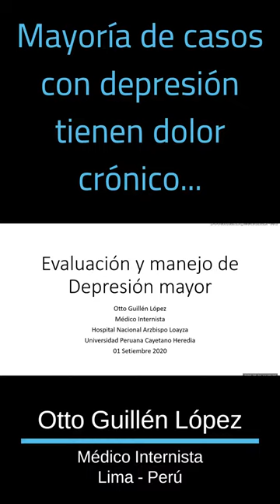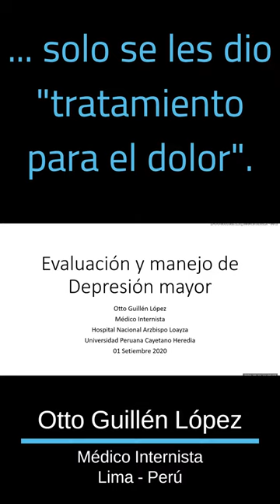Depresión mayor - no se sabe reconocer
¿Cuándo sospechar que un paciente tiene depresión?
¿se busca hacer el diagnóstico?